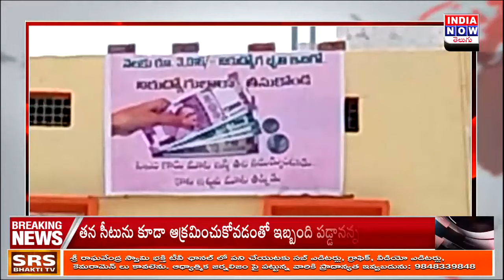Flexes against MLC Kavitha Tour In Jagtial | INDIA NOW